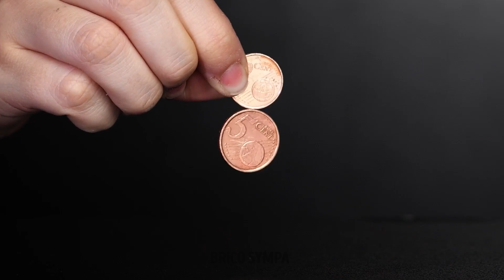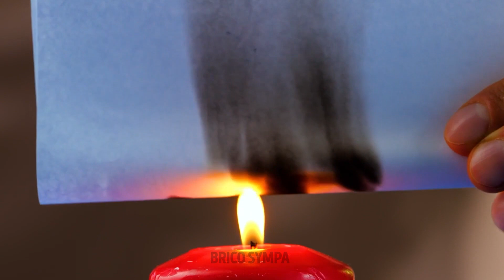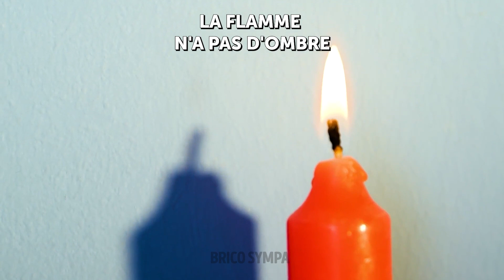CONSEILS SCIENTIFIQUES COOL QUE TU PEUX RÉALISER À LA MAISON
Aujourd'hui, nous avons préparé une vidéo inhabituelle. Nous avons rassemblé les expériences les plus inhabituelles qui vont te laisser sans voix ! Alors, commençons ! Prends un verre d'eau, mets de la cannelle à l'intérieur et ne mélange pas. Puis, trempe ton doigt dans l'eau. Tu seras surpris de voir que ton doigt ne sera pas mouillé. Pour la prochaine expérience, prends de l'huile végétale et de l'huile pour bébés. Mets un glaçon dedans et découvre le résultat. Il ne coulera pas au fond du récipient. De plus, nous allons te montrer comment fabriquer un fluide non-newtonien et ce qu'il se passera si tu verses ce liquide sur un caisson de graves. Mais avant de le faire, n'oublie pas de le recouvrir avec du film alimentaire comme nous te le montrons dans cette vidéo.

Horodatage :
01:33 Dessin magique sur du lait
03:55 Comment fabriquer un fluide non-newtonien
05:10 Expérience avec du sucre
05:41 Eau chaude vs Eau froide